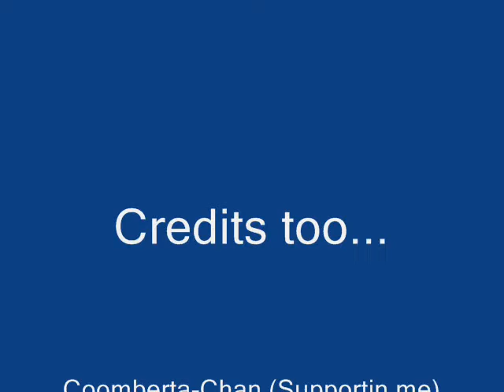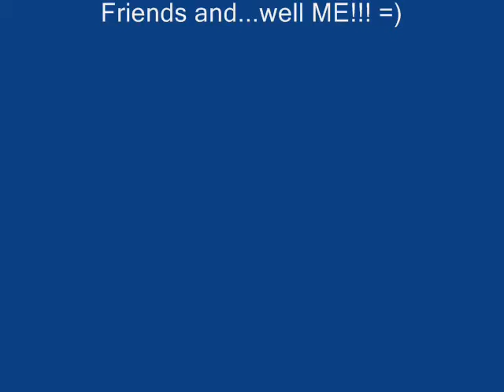Never Forget The Men We Lost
1 Of Our Blue ODSS's Has Lived Through the Halo Wrs Event Now his just saying his Final goodbyes to one of his fav Spartans from his Squad...Spartan Caboose 118 (God Bless the Spartan)